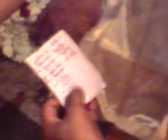Sanju mama marraige Full